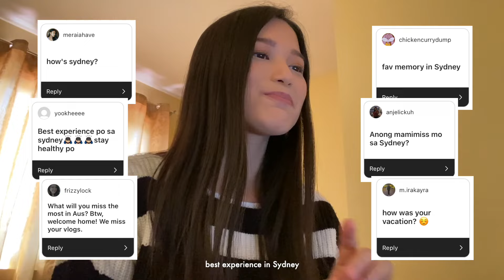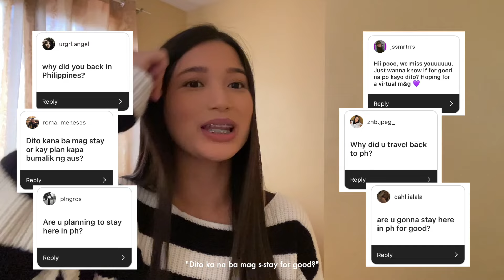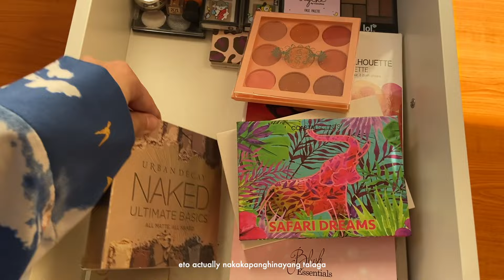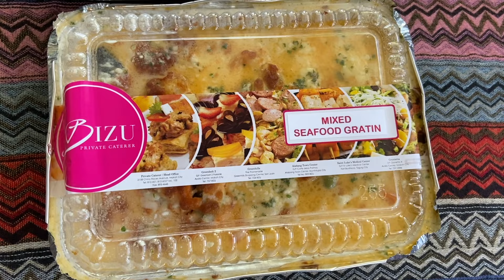Flying home to Philippines, Job Hunting, Life Update, Makeup Declutter!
After living in Sydney Australia for 2 years, I am finally back home in the Philippines! In this vlog, I will share my journey as I apply for my first corporate job, declutter my makeup, and more. Btw, this video was filmed last year (2022). Sorry for the super late upload huhu. I got really busy with adulting life~